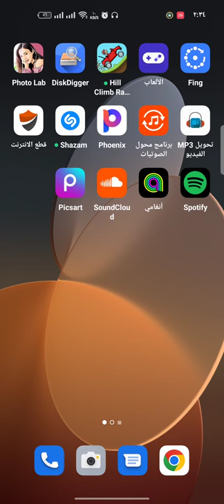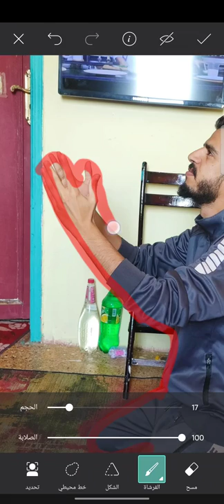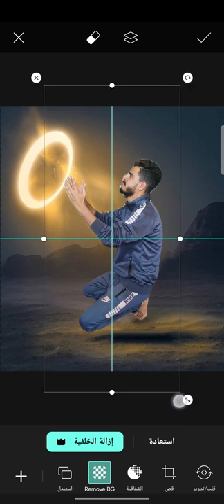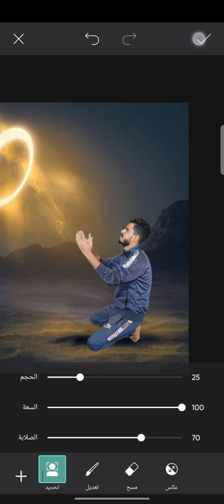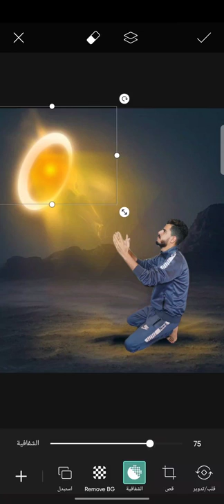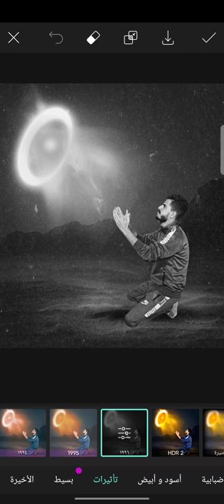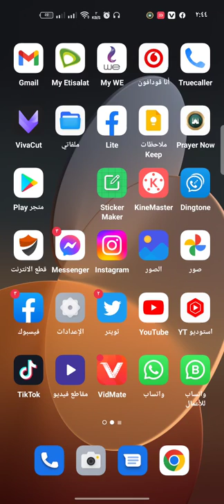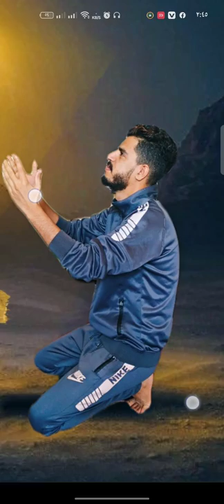تصميم صورة بشكل احترافي من الهاتف بدون خبرة 100%✅😱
الملصقات والصور المستخدمة في الفيديو

برنامج Pics Art

حسابي علي Facebook ✓

الجروب الرسمي علي Facebook ✓

الصفحة العامة علي Facebook ✓